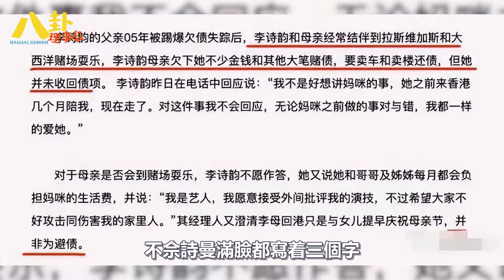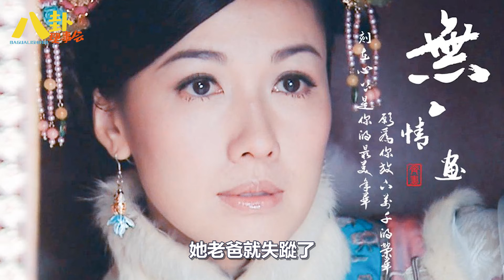TVB意難平李施嬅：吃過太多有錢人的虧，最終選擇嫁給健身教練#李施嬅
TVB意難平李施嬅：吃過太多有錢人的虧，最終選擇嫁給健身教練